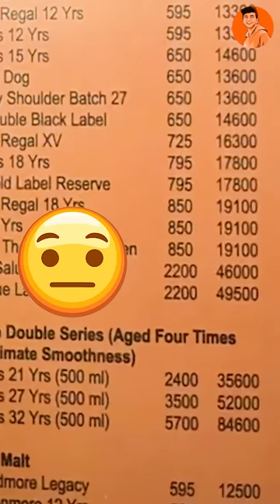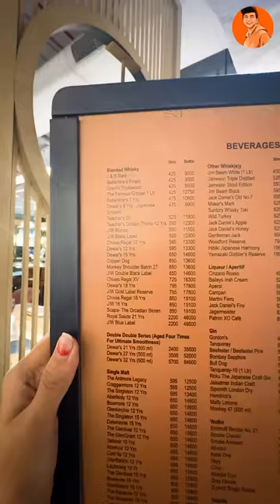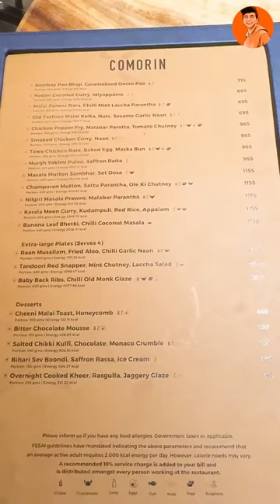Rs3000 Lunch at Chef Manish Mehrotra Restaurant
Rs3000 Lunch at Chef Manish Mehrotra Restaurant😍 Aaj to maze aa gaye😁